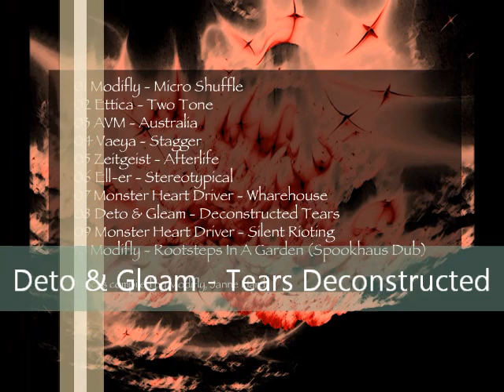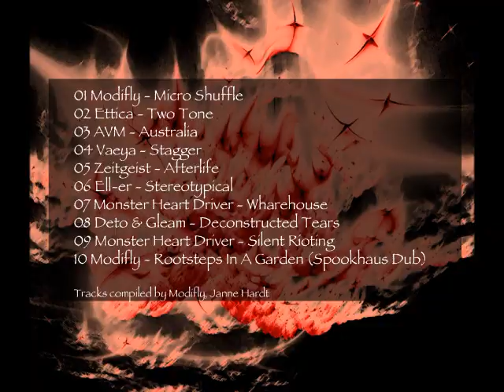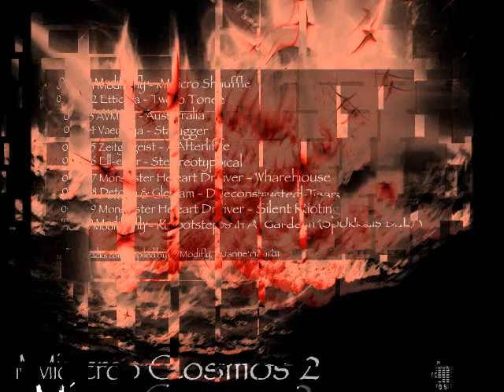Deto & Gleam - Tears Deconstructed (Original Mix)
Part of the free downloadable " Micro Cosmos 2 "- Compilation on Glitchy.Tonic.Records

"Tears Deconstructed" is taken from Archives, previously released by Digital Diamonds in 2010 :